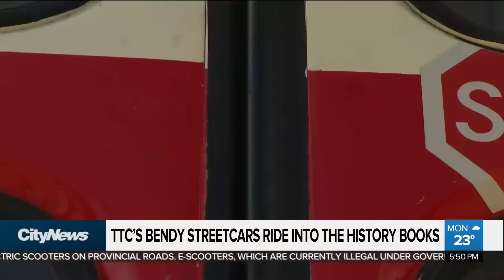‘Bendy’ streetcars take their last rides as TTC vehicles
The remaining two ALRV streetcars took their final journey as TTC vehicles Monday, offering free service to the last riders along Queen Street. Adrian Ghobrial with some of the history behind the streetcars.